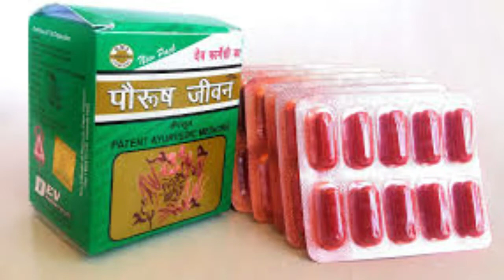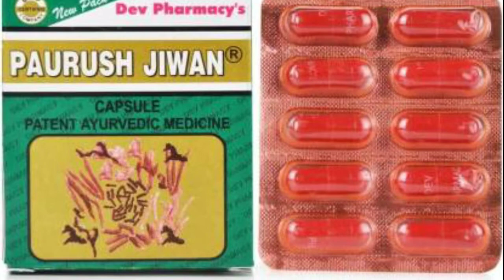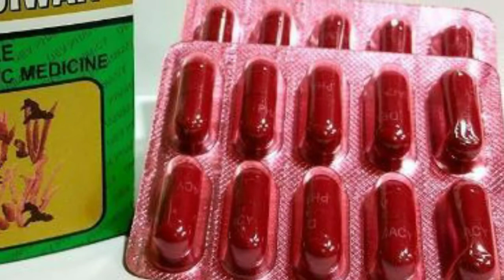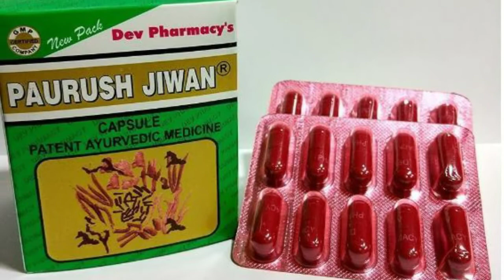paurush jeevan capsule se kya hota hai | पौरुष जीवन कैप्सूल | paurush jeevan capsule for Waight Gain